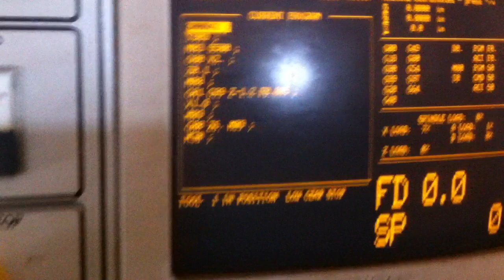1999 HAAS SL-30 TURNING CENTER CNC LATHE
COMTEX LEASING CORPORATION

HAAS SL-30 TURNING CENTER CNC LATHE
Stock Number: 12004
HAAS SL-30T
Age: 1999
Condition: EXCELLENT

Specification Description
MAXIMIM SWING OVER BED: 30"
MAXIMIM SWING OVER CARRIAGE: 14.5"
MAXIMUM TURNING DIAMETER: 17"
DISTANCE BETWEEN CENTERS: 39"
MAXIMUM TURNING LENGTH: 30"
CHUCK SIZE: 10"
FEED RANGE: .1-400 IPM (Variable)
X-AXIS RAPID TRAVERSE RATE: 710 IPM
Y-AXIS RAPID TRAVERSE RATE: 710 IPM
NUMBER OF TURRETS: 1
TURRET TOOLING STATIONS: 12
SPINDLE SPEEDS: 30-3,400 RPM
SPINDLE NOSE: A2-6
SPINDLE MOTOR: 30 HP
MAXIMIM BAR CAPACITY: 3"
MACHINE DIMENSIONS: (APPROX.) 162"x73"x74"
NET WEIGHT: (APPROX.) 16,000LBS

Equipped With:
HIGH TORQUE 30 HP 2 SPEED GEARBOX 10 CHUCK CHIP AUGER TOOL SETTER PROGRAMMABLE TAILSTOCK